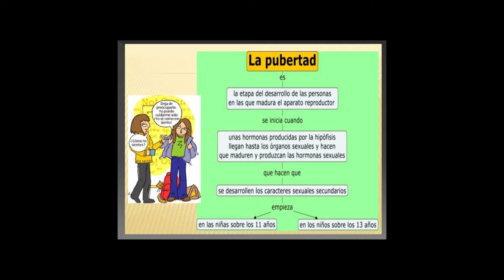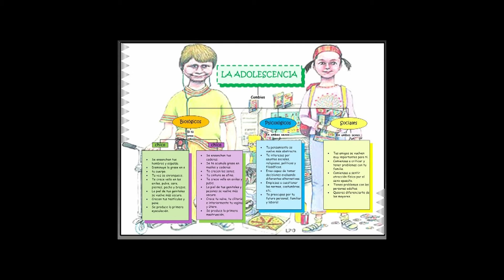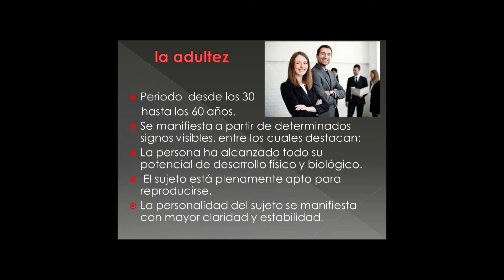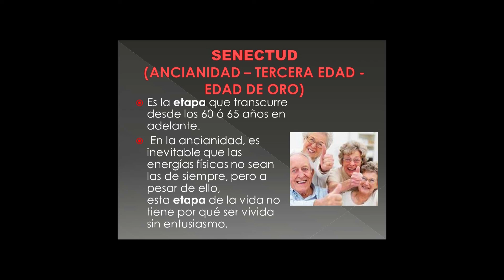Etapas de desarrollo: pubertad a senectud- 3